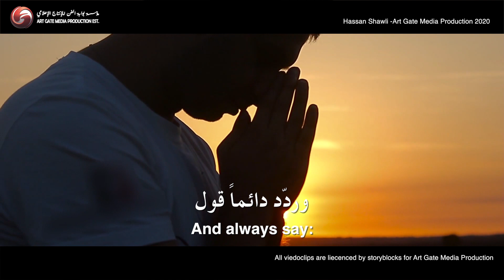حياتك قد تنقلب رأساً على عقب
حياتك قد تنقلب في لحظة ، فليحفظنا الله جميعاً بحفظه ورعايته ، من إنتاج بوابة الفن للإنتاج الإعلامي ٢٠٢٠م ، حسن شاولي
جميع المشاهد المستخدمة بترخيص من